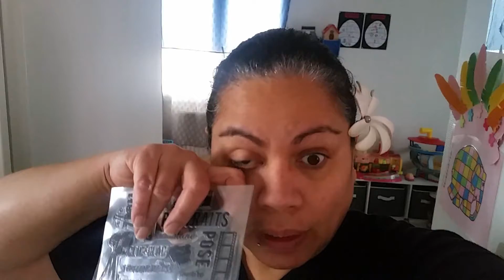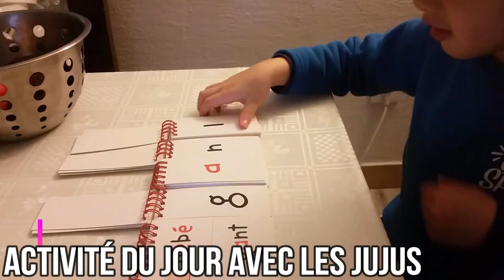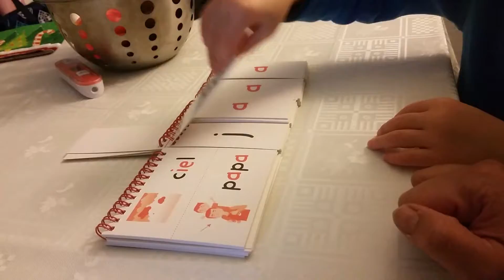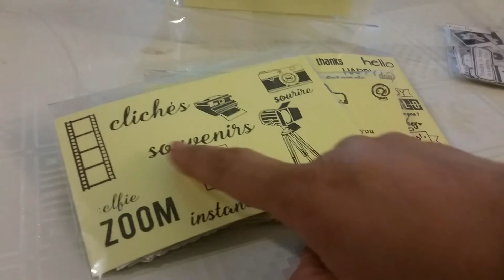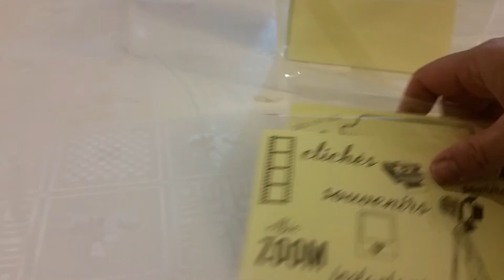[VLOG 2019] #28 Astuce rangement tamponnage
Mon organisation ménage

1-Mon organisation ménage: *MES ZONES*

2-Mon organisation ménage: *MES ROUTINES*

3-Mon organisation ménage: *APPLICATIONS*

4-Mon organisation ménage: *Mes produits**Des videos FlyLady*

5- Mon organisation: "COMMENT ECONOMISER"

maman_2_jumeaux

maman2jumeaux

★ Mon prénom: France (Francoise)
★ Date de naissance: le 31 mai 1975
★ Montage : Filmora
★ Caméra :Samsung galaxy S5
★ Lieu de vit: Rhône Alpes

Shopmium:
CFGAHKRY